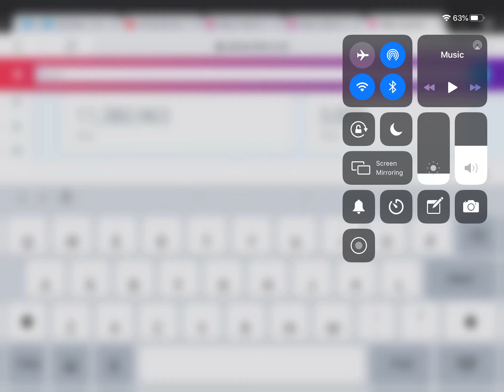TehThaiSpartan Has 3,000 Videos Now